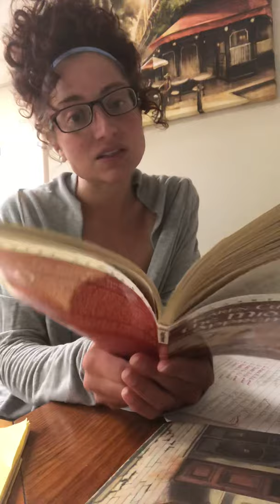Miss Flint Reads Chapter 14 from The Midwife’s Apprentice (By: Karen Cushman)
Hope you all enjoy Chapter 14 my sweet sixth graders! Happy Reading/Listening!😊📚
~ Miss Flint